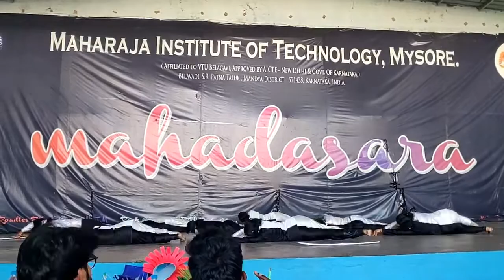IDENTITY Dance Academy, Mysuru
Here is a new Dance video performed in MIT, Mysuru on behalf of the annual fest of the College 2019.

This dance was dedicated to the blind people which was performed by MITians -- Medha avdhani, Nisarga Pal, Anitha, Akshatha, Madhurya, Anjali, Spoorthi & Shayana

Choreography : Dheeraj Kumar M

You got hands??
You got feet??
You got your body??

Its time to create your own "IDENTITY"